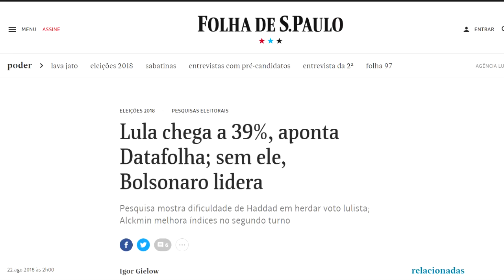Fuga da Prisão! Lula FUGIU por um túnel secreto! - GTA 5